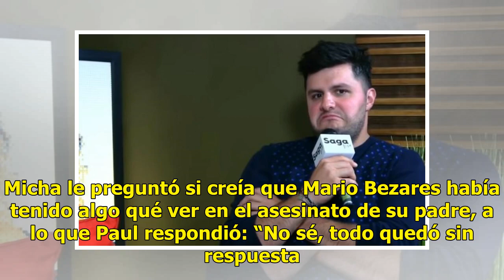VIDEO | Paul Stanley recuerda cómo se enteró del asesinato de su padre, el conductor Paco Stanley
Suscríbete ahora a nuestro newsletter Ratio: 0 / 5 CIUDAD DE MÉXICO.- Paul Stanley recordó en una entrevista cómo se enteró del asesinato de su padre, el conductor Paco Stanley, ocurrido el 7 de junio de 1999. Stanley habló en una entrevista con Adela Micha para su programa ‘La Saga’. Micha le pregu...